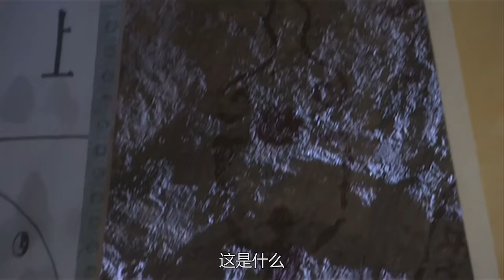【Movie】：剑影飘零| 僧人为化解恩怨竟将双方全部杀死？！再将其救活！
电影名：【天龙八部Demi-Gods】
古装、武侠、爱情、动作
主演：刘亦菲

【Multi Sub】：剑影飘零| 僧人为化解恩怨竟将双方全部杀死？！再将其救活！

该剧改编自金庸同名小说。该剧讲述了北宋年间，丐帮帮主乔峰遭人陷害后，踏上了调查真相为自己平反的道路，并在调查期间与大理段氏世子段誉、少林小和尚虚竹结拜为兄弟，围绕着三人以及三人父辈间展开的一系列恩怨情仇的江湖故事

The play is adapted from Jin Yong's novel of the same name. The play tells the story of Qiao Feng, the leader of the Beggar Clan during the Northern Song Dynasty, who was framed and embarked on the road of investigating the truth to vindicate himself. During the investigation, he became sworn brothers with Duan Yu, the eldest son of the Duan family in Dali, and Xu Zhu, a young Shaolin monk. It tells a series of grievances and hatreds between the three people and their parents.